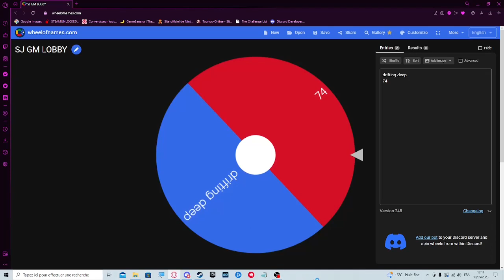"74" (full clear!) by fishtank [Strawberry Jam Grandmaster Lobby] | Celeste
stats :
start - 10/05/2023
clear - 11/05/2023
time - 1:37:16:555
death - 2329